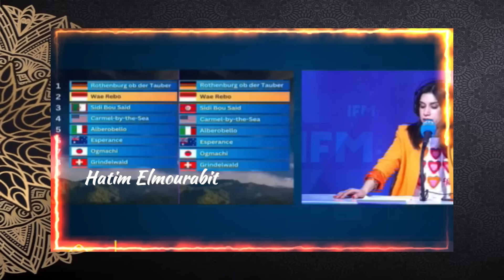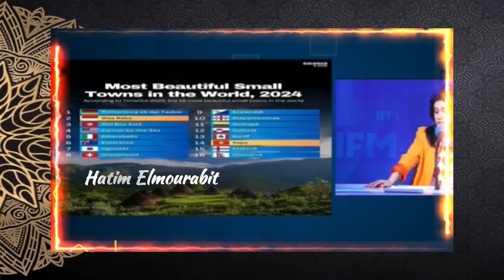رئيس اتحاد العاصمة يطالب بركان بالتعويض... قوجيل يهاجم المغرب من داخل مسجد الجزائر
:       صفحة اليوتيوب :
مغرب_الجزائر